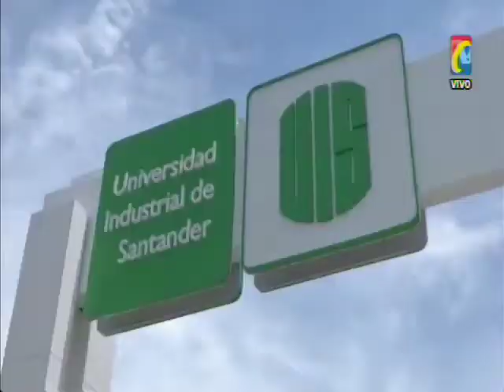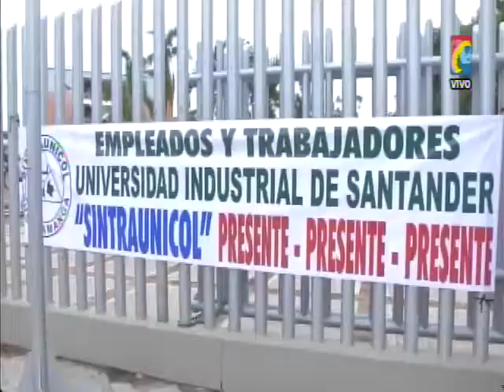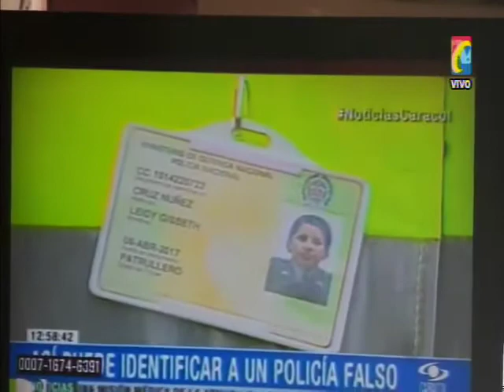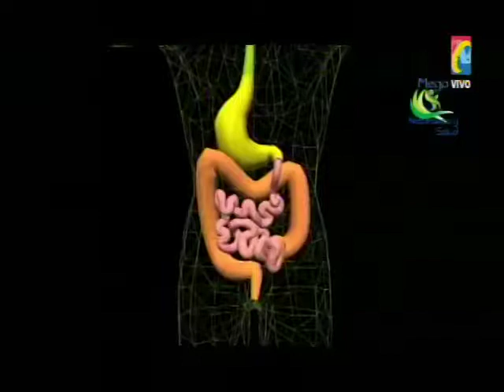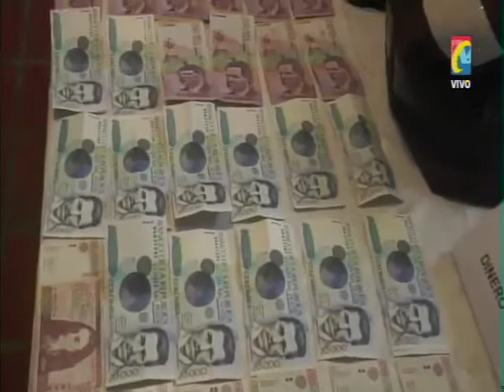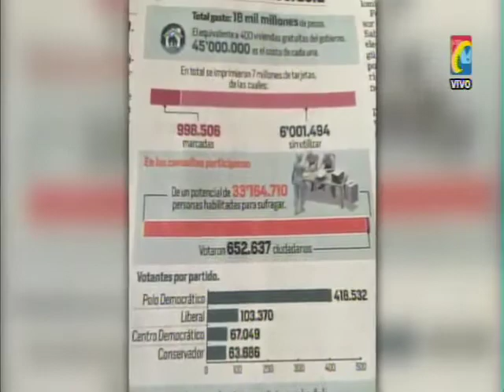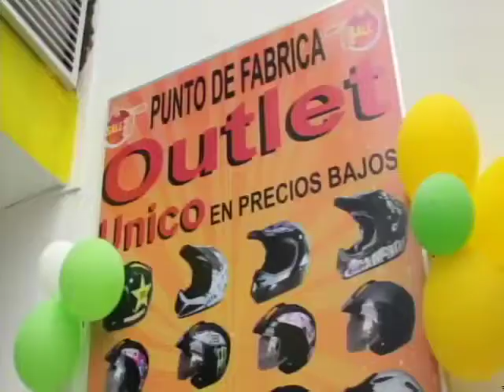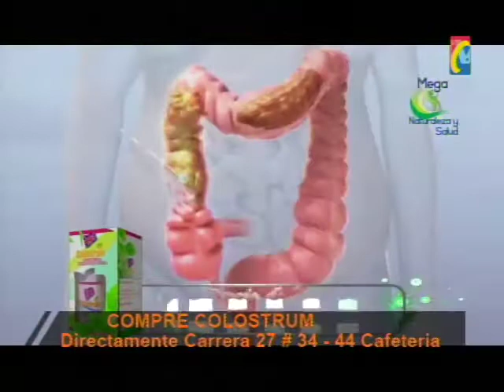Programa IMPACTO Jueves 23 Abril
01- Vía Cúcuta ya hay paso y vía Curos-Málaga hasta el Sábado después de Derrumbes- Otras vías Aun no hay paso
02- Área metropolitana y Otros Municipios Aumentaron Consumo de Marihuana, alcohol y hechos criminales, según Autoridades de Santander
03- como identificar un Falso policía o Falso Reten
04- Oiba capturaron Mujer que Robó camionero, durmiéndolo con Burundanga
05- Miércoles afectó Prohibición Parrillero y otras medidas por Visita Vicepresidente
06- Municipio Santa Bárbara, contra Gobernador Protestaron por la  falta 5 Profesores
07- Corregimiento Uribe Uribe de Lebrija Ejercito Limpio de Guerrilla y ahora realizó Jornada Salud y recreación
08- Barrancabermeja Lo Mataron al resistirse a la captura por haber Asesinado a 2 mujeres
09- Barrio La feria, 2 balazos por resistirse al atraco por robarle el Celular
10- Barrio Girardot Niño 15 mato a otro el Sábado- Otro Homicida capturado Barrio alares, Floridablanca
11- Cúcuta Capturadas 3 Mujeres ladronas que robaban en supermercado
12- mataron socorrano por resistirse cuando lo iban a atracar
13- Mujer y 2 Hombres capturados cuando venían del sur  de Bolívar con coca